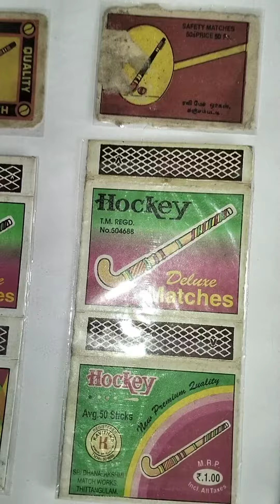National sports Day, # Hockey 🏑, matchbox on Hockey, Hockey 🏒 stick.